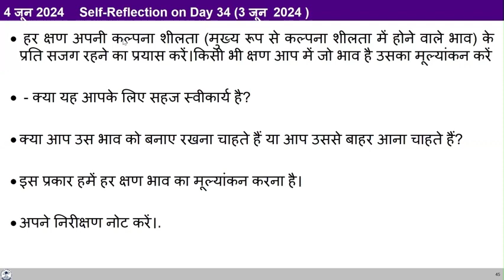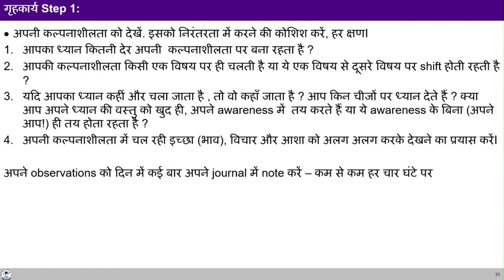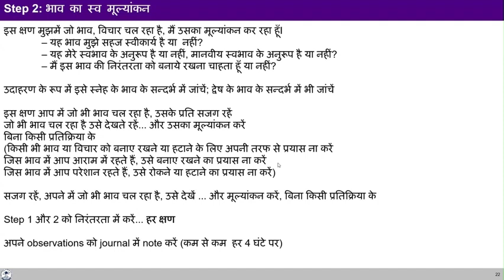D35 step2 self reflection 2024 06 04 MS Hindi Batch 10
00:33 पुनर्कथन;
8:00 किसी अप्रत्यक्षित घताना में स्वत: निकलने वाले व्यवहार से ही पेश आते हैं
12:07 तृप्ति संतुष्टि और सुख में क्या अंतर है?
22:24 संस्कार इतने गहरे हैं कि शरीर की स्वात: प्रक्रिया के रूप में आता है
28:34 sharing
36:57 प्रतिकुल परिस्थिती में तो विचार और भाव देख पाते हैं पर अनुकूल परिस्थिती में कुछ भी नहीं दिखता है, इसमें क्या करें?
45:47 अपनी कल्पनाशीलता पर निरंतर ध्यान कैसे रखें? 53:20 भाव देखने के लिए क्या करना पड़ेगा?